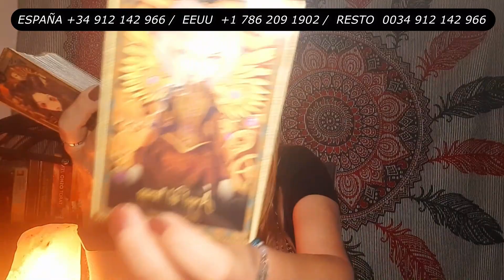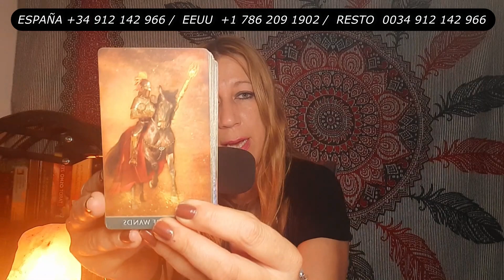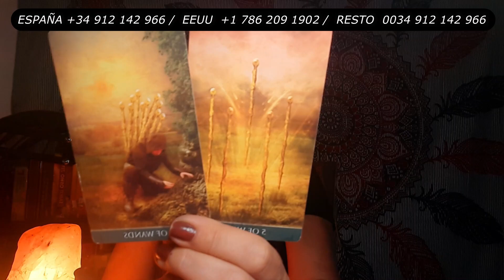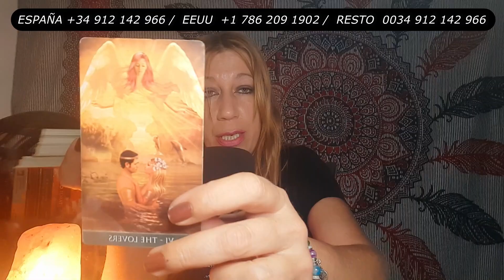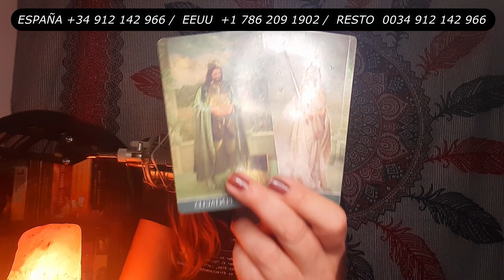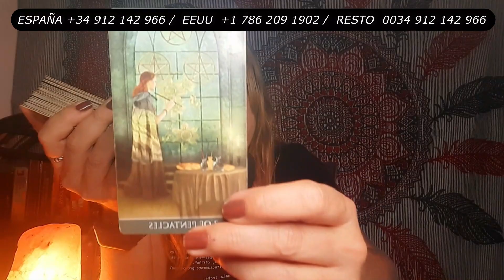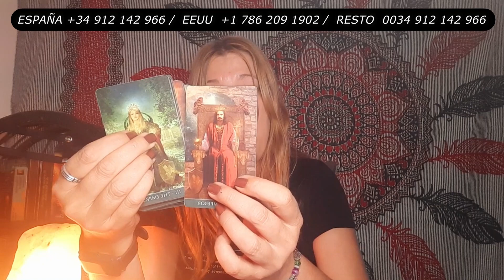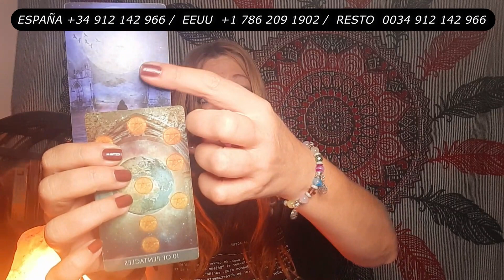VIRGO 🚨 Tienes que Abrir bien los Ojos 👀 Mira el Porqué